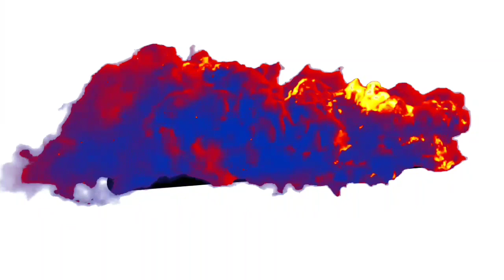Popping Ballons Prank Tiktok Unban ho Gai In Pakistan with |Imran Badshah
assalamu alaikum I hope ke aap sab theek Honge to aaj aap ki help sa balloon Tik Tok unban prank kiya tha boot funny video bani logo ka reaction bara funny ta please Mein Aise sport Karte Rahen aur Yahi aapka Pyar Hai To hammy bataen Ham next video kaun si banaen aur Milte Hain xvideo ke bad abhi ke liye Allah Hafiz.